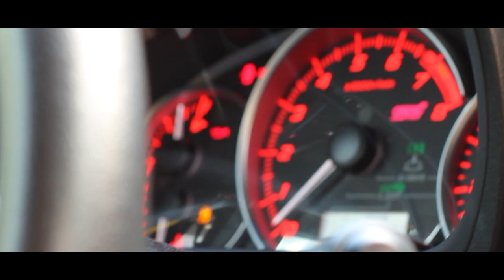The Sti Guy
This is a sample video. I am wondering what more videos I should fun just doing videos for fun.